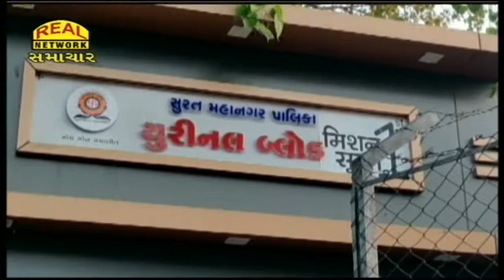સુરત મનપાનું 1.37 કરોડનું ટોયલેટ કૌભાંડ... - SMC's 1.37 crore toilet scam...